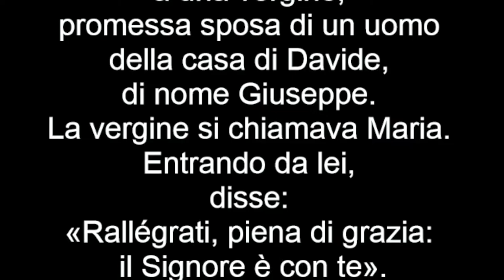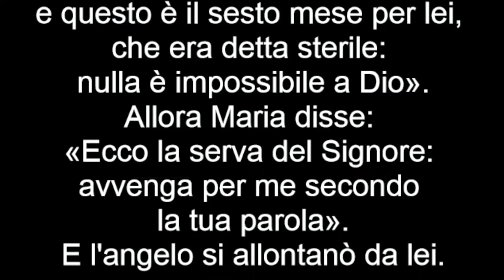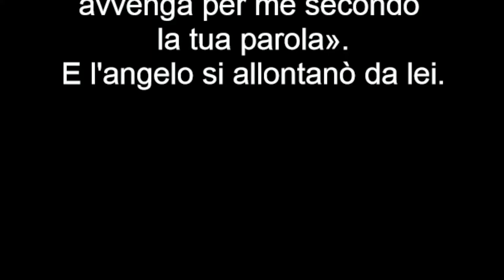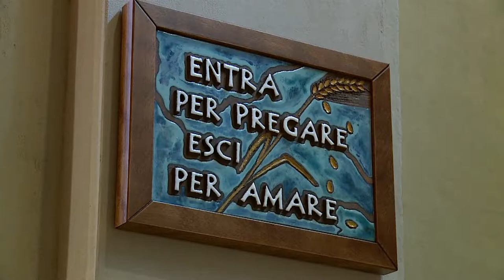Vangelo 8 Dicembre 2022, solennità dell'Immacolata Concezione. Il Vangelo della domenica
Antifona
Io gioisco pienamente nel Signore,
la mia anima esulta nel mio Dio:
mi ha rivestito delle vesti di salvezza,
mi ha avvolto con il manto della giustizia,
come una sposa si adorna di gioielli. (Is 61,10)

Colletta
O Padre, che nell’Immacolata Concezione della Vergine
hai preparato una degna dimora per il tuo Figlio,
e in previsione della morte di lui
l’hai preservata da ogni macchia di peccato,
concedi anche a noi, per sua intercessione,
di venire incontro a te in santità e purezza di spirito.

Prima Lettura
Porrò inimicizia tra la tua stirpe e la stirpe della donna.
Gen 3,9-15.20

[Dopo che l'uomo ebbe mangiato del frutto dell'albero,] il Signore Dio lo chiamò e gli disse: «Dove sei?». Rispose: «Ho udito la tua voce nel giardino: ho avuto paura, perché sono nudo, e mi sono nascosto». Riprese: «Chi ti ha fatto sapere che sei nudo? Hai forse mangiato dell'albero di cui ti avevo comandato di non mangiare?». Rispose l'uomo: «La donna che tu mi hai posto accanto mi ha dato dell'albero e io ne ho mangiato». Il Signore Dio disse alla donna: «Che hai fatto?». Rispose la donna: «Il serpente mi ha ingannata e io ho mangiato».
Allora il Signore Dio disse al serpente:
«Poiché hai fatto questo,
maledetto tu fra tutto il bestiame
e fra tutti gli animali selvatici!
Sul tuo ventre camminerai
e polvere mangerai
per tutti i giorni della tua vita.
Io porrò inimicizia fra te e la donna,
fra la tua stirpe e la sua stirpe:
questa ti schiaccerà la testa
e tu le insidierai il calcagno».
L'uomo chiamò sua moglie Eva, perché ella fu la madre di tutti i viventi.

Salmo Responsoriale
R. Cantate al Signore un canto nuovo, perché ha compiuto meraviglie.
e il suo braccio santo. R.

Il Signore ha fatto conoscere la sua salvezza,
agli occhi delle genti ha rivelato la sua giustizia.
Egli si è ricordato del suo amore,
della sua fedeltà alla casa d'Israele. R.

gridate, esultate, cantate inni! R.

Seconda Lettura
In Cristo Dio ci ha scelti prima della creazione del mondo.
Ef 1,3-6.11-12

Benedetto Dio, Padre del Signore nostro Gesù Cristo, che ci ha benedetti con ogni benedizione spirituale nei cieli in Cristo.
In lui ci ha scelti prima della creazione del mondo
per essere santi e immacolati di fronte a lui nella carità,
predestinandoci a essere per lui figli adottivi
mediante Gesù Cristo,
secondo il disegno d'amore della sua volontà,
a lode dello splendore della sua grazia,
di cui ci ha gratificati nel Figlio amato.
In lui siamo stati fatti anche eredi,
predestinati - secondo il progetto di colui
che tutto opera secondo la sua volontà -
a essere lode della sua gloria,
noi, che già prima abbiamo sperato nel Cristo.

Alleluia, alleluia.

Rallegrati, piena di grazia,
il Signore è con te,
benedetta tu fra le donne. (Cf. Lc 1,28.42)

Alleluia.

Vangelo
«Rallégrati, piena di grazia: il Signore è con te».

In quel tempo, l'angelo Gabriele fu mandato da Dio in una città della Galilea, chiamata Nàzaret, a una vergine, promessa sposa di un uomo della casa di Davide, di nome Giuseppe. La vergine si chiamava Maria. Entrando da lei, disse: «Rallégrati, piena di grazia: il Signore è con te».
A queste parole ella fu molto turbata e si domandava che senso avesse un saluto come questo. L'angelo le disse: «Non temere, Maria, perché hai trovato grazia presso Dio. Ed ecco, concepirai un figlio, lo darai alla luce e lo chiamerai Gesù.
Sarà grande e verrà chiamato Figlio dell'Altissimo; il Signore Dio gli darà il trono di Davide suo padre e regnerà per sempre sulla casa di Giacobbe e il suo regno non avrà fine».
Allora Maria disse: «Ecco la serva del Signore: avvenga per me secondo la tua parola».
E l'angelo si allontanò da lei.

Sulle offerte
Accetta con benevolenza, o Signore, il sacrificio di salvezza
che ti offriamo nella solennità dell’Immacolata Concezione
della beata Vergine Maria,
e come noi la riconosciamo preservata per tua grazia
da ogni macchia di peccato, così, per sua intercessione,
fa’ che siamo liberati da ogni colpa.